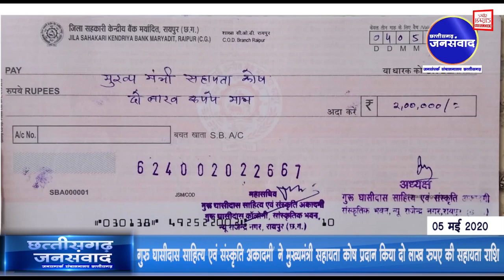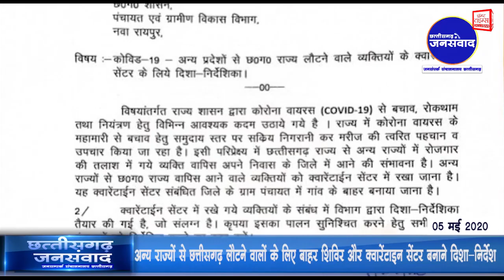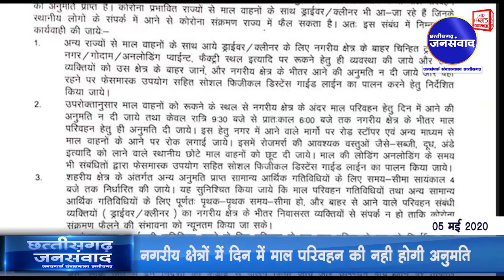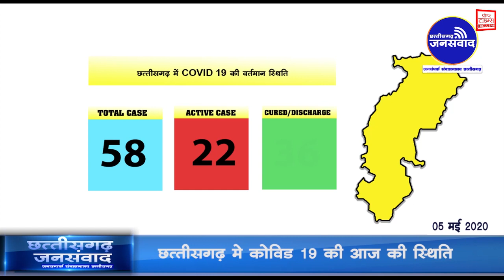Prompt Times Exclusive 2020 05 05